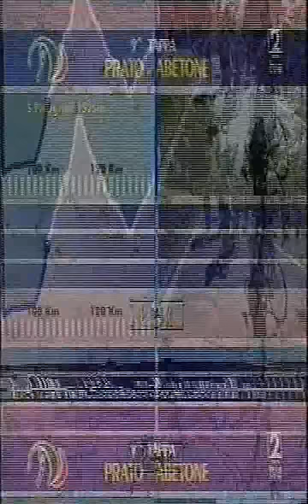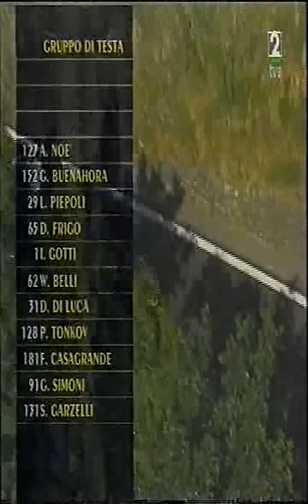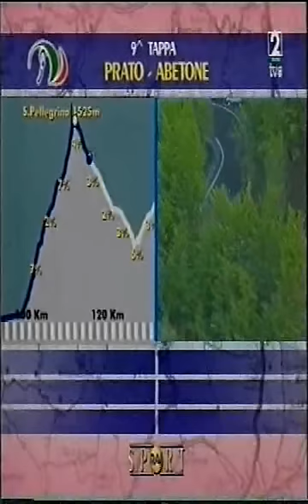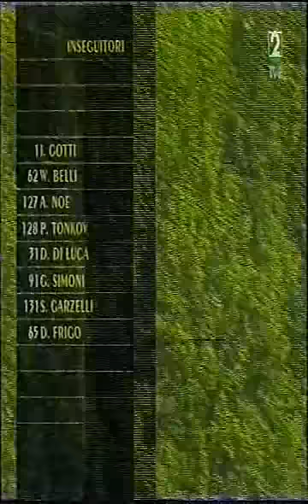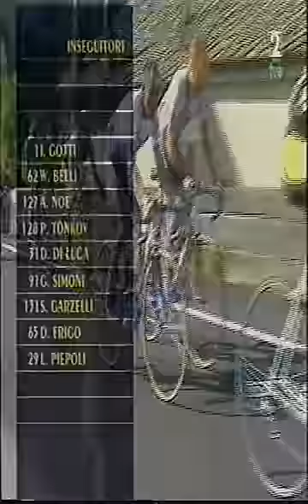Giro d'Italia 2000 - 09 Abetone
Giro d'Italia 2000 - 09 Prato-Abetone, 140 Km.

Prunetta, 4 km at 5.45% - 958 m
San Pellegrino in Alpe, 12.6 km at 8.75% - 1,524 m
Abetone, 12 km at 5.1% - 1,388 m

1. CASAGRANDE Francesco  VIN 04:22:58
2. GARZELLI Stefano  MER 00:01:39
3. FRIGO Dario  FAS 00:01:39
4. SIMONI Gilberto  LAM 00:01:39
5. DI LUCA Danilo  CTA 00:01:39
6. GOTTI Ivan  PLT 00:01:39
7. TONKOV Pavel  MAP 00:01:41
8. BELLI Wladimir  FAS 00:01:41
9. NOE' Andrea  MAP 00:01:50
10. PIEPOLI Leonardo  BAN 00:01:53
11. BUENAHORA GUTIERREZ Hernan  NEC 00:03:21
12. REBELLIN Davide  LIQ 00:03:43
13. LANFRANCHI Paolo  MAP 00:03:43
14. HRUSKA Jan  VIT 00:03:43
15. MERCKX Axel  MAP 00:03:43
16. RUBIERA VIGIL José Luis  KEL 00:03:43
17. HONCHAR Serhiy  LIQ 00:03:43
18. PARRA PINTO Ivan Ramiro  VIT 00:03:43
19. SAVOLDELLI Paolo  SAE 00:03:43
20. BLANCO GIL Santiago  VIT 00:03:43
21. PENA GRISALES Victor Hugo  VIT 00:06:25
22. JIMENEZ SANCHEZ Eladio  BAN 00:06:41
23. PELLICIOLI Oscar  PLT 00:06:41
24. ZAINA Enrico  MER 00:06:54
25. VELO Marco  MER 00:06:54
26. PANTANI Marco  MER 00:06:54
27. TONTI Andrea  CTA 00:06:54
28. GUTIERREZ CATALUNA José Enrique  KEL 00:06:54
29. FINCATO Marco  FAS 00:06:54
30. BARANOWSKI Dariusz  BAN 00:06:54

General

1. CASAGRANDE Francesco  VIN 47:05:31
2. DI LUCA Danilo  CTA 00:00:51
3. NOE' Andrea  MAP 00:01:39
4. GARZELLI Stefano  MER 00:01:39
5. FRIGO Dario  FAS 00:01:40
6. BELLI Wladimir  FAS 00:01:40
7. TONKOV Pavel  MAP 00:01:47
8. SIMONI Gilberto  LAM 00:01:53
9. GOTTI Ivan  PLT 00:01:55
10. PIEPOLI Leonardo  BAN 00:02:21